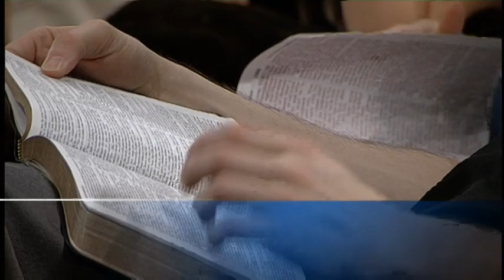Victory Over Death, Part 5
Title : Does Everyone Go To Heaven ?
Series : Victory Over Death, Part 5

For the child of God, death is nothing to fear. It is not the end, but rather a transition. When you're not afraid to die, it gives you confidence to step out and do whatever God tells you to do. It makes you free, and it will change your life!
As you listen to this series, let the truth of the Word renew your mind with a greater understanding that we have victory over death!